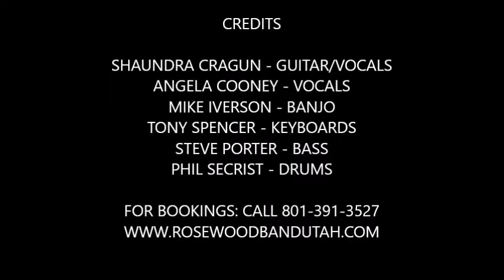Rosewood Band - Set Me On Fire - July 2017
Cover written by Missy Higgins. Performed by Rosewood on July 1, 2017.